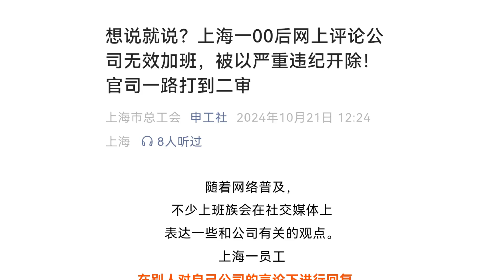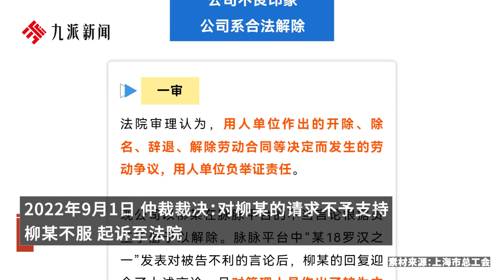“00后”員工網上評論公司無效加班，被開除索賠11萬元，法院駁回：對公司產生不利影響